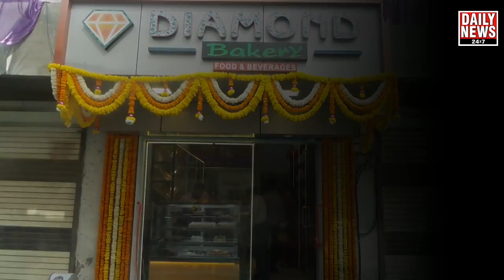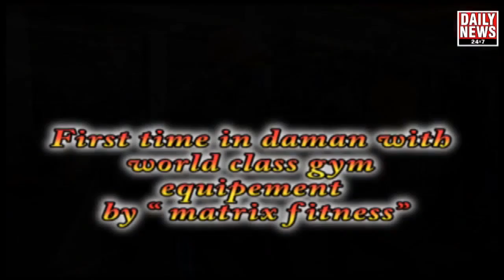बस स्टैण्ड-सुरूचि रोड पर अतिक्रमण विरोधी मुहिम शुरू